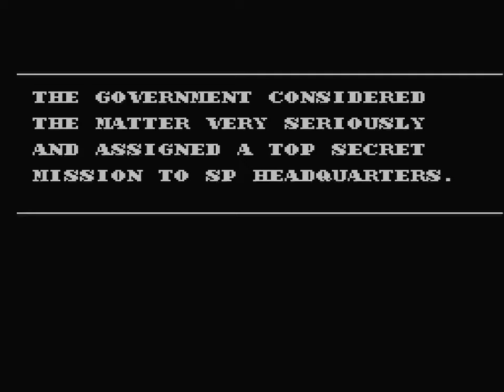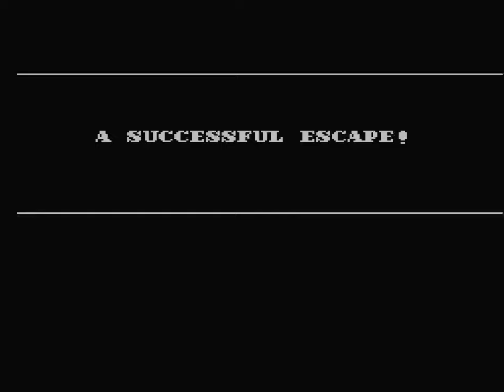Power Blade 2 on NES (Taito, 1992) Playthrough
No commentary: just a straight play through now I can beat the game comfortably! Brilliant platformer, similar in feel to Mega Man.

Footage was captured from the Retro AVS FGPA console, using an Everdrive for the cart because this game is super rare and expensive!

01:52 - Stage 1
08:05 - Stage 2
15:33 - Stage 3
21:46 - Stage 4
29:57 - Stage 5
36:28 - Stage 6
45:15 - Boss Rush
47:05 - Final Boss
47:50 - Credits